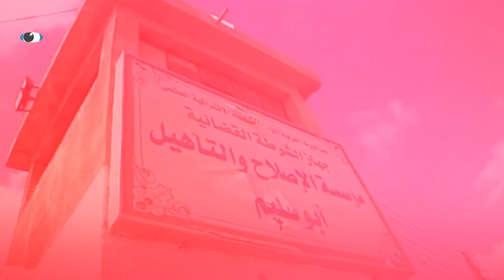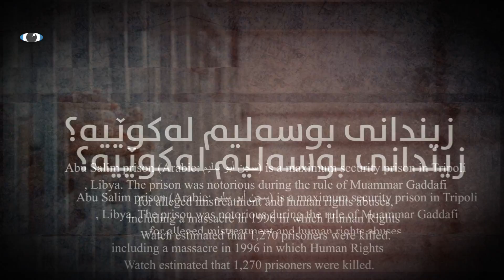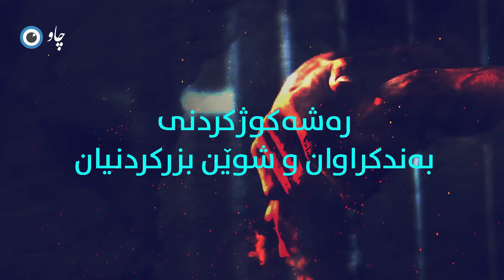مێژووی ترسناکترین زیندان